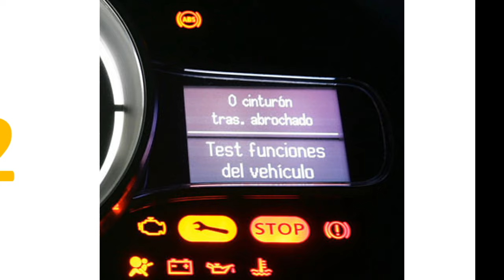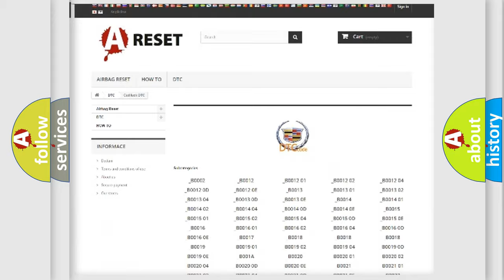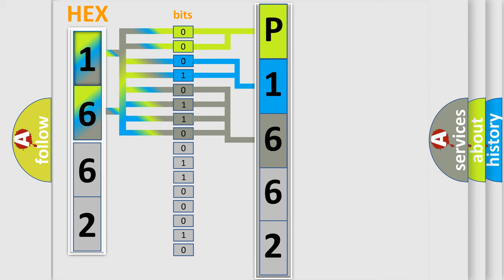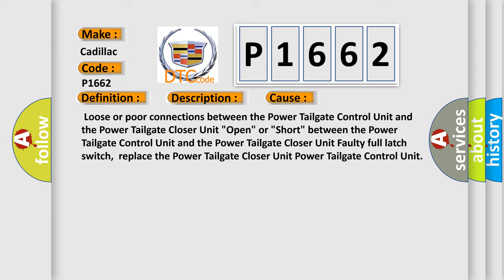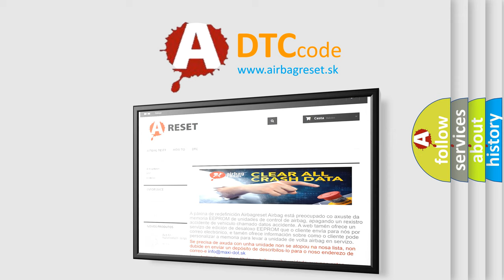DTC cadillac P1662 Short Explanation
Contents:
0:21 Basic DTC analysis according to OBD2 protocol standard.
1:48 Insight into programming
2:58 A diagnostically understandable description of the Diagnostic Trouble Code
3:05 Basic error definition

Make:
Cadillac
Code:
P1662
Definition:
Power Tailgate Closer Unit Full Latch Switch Circuit Malfunction
Description:
Poor communication between the Power Tailgate Control Unit and the Power Tailgate Closer Unit.